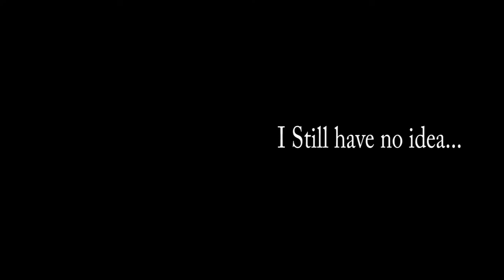Wait, What? - Madden 16 - Player Franchise Ep. 6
In this episode we take on the Raiders and the Eagles. Then the game pulls some shenanigans! Keep it here on Game Rivals for more Madden!